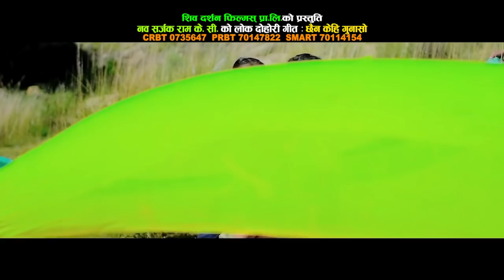पूर्णकला बिसी को निकै मार्मिक लोक तथा दोहोरि गीत || Lok Dohori Song By Purnakala Bc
Shiva Darshan Digital Presents:-  Lok Dohori Song By Purnakala Bc
Song:- Timle Chhadera
Vocal:- Purnakala B.C & Shiva Kunwar
Lyrics:- Puskal Kunwar & Ram KC
Audio/video:- Shiva Darshan Films Pvt. Ltd. 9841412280
Director:-  Binod Sundas
Cinematographer:-  Karan Chaiser
Model:-  Mahendra Gautam  & Richa Thapa
Post Production:- Shiva Darshan Films Pvt. Ltd. 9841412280